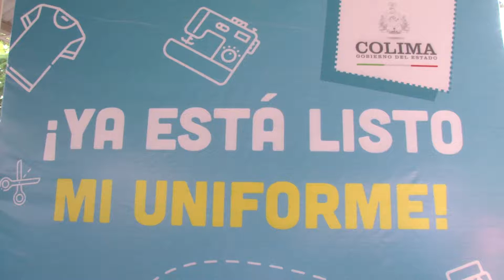Hemos entregado cerca de 340 mil uniformes en 4 años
+Preside la entrega de Uniforme Escolar Único en los municipios de Colima, Coquimatlán y Villa de Álvarez

El gobernador José Ignacio Peralta Sánchez, entregó uniformes escolares en los municipios de Colima, Coquimatlán y Villa de Álvarez, en donde destacó que durante cuatro años, su gobierno ha entregado cerca de 340 mil uniformes de educación básica, confeccionados por empresas 100 por ciento colimenses.

En las instalaciones de la escuela secundaria Susana Ortiz Silva, el titular del ejecutivo, puntualizó que se otorgaron 418 uniformes para el turno matutino de la Secundaria antes mencionada y 267 para el turno vespertino, así como 81 para el preescolar Jorge Humberto Silva Ochoa y 129 en la primaria Francisco Villa, los cuales forman parte de una inversión de 26.7 millones pesos para este año.

Mientras que en el municipio de Colima, en la cancha de usos múltiples de la colonia Mirador de la Cumbre, acompañado del alcalde Leoncio Morán Sánchez, entregó mil 674 para el alumnado de los preescolares Fernando Moreno Peña y Senorina Merced Zamora García; las primarias Gregorio Macedo López, Gustavo Vázquez Montes, Balbino Dávalos y la secundaria Mario Anguiano Moreno.

Asimismo, en la escuela secundaria Miguel Virgen Morfín en el centro de Villa de Álvarez, el gobernador junto con el alcalde Felipe Cruz Calvario, repartió simbólicamente 3 mil 133 uniformes para el estudiantado de los planteles escolares de las colonias centro, San Isidro, La Gloria y López Mateos.

En su mensaje, en el acto celebrado en Coquimatlán, el mandatario estatal resaltó el hecho de que portar un uniforme único, ha permitido reducir de manera muy importante el costo unitario; además de que el uniforme estandariza y da identidad no sólo por la escuela, sino a nivel estado.

Asimismo, Peralta Sánchez recordó que con los uniformes se está ayudando a la economía familiar, para que los padres de familia gasten menos por cada alumno que tengan en la escuela; además, dijo que con ello se continúa apoyando a la educación colimense, a fin de lograr un mejor Colima para todos.

Por su parte, el Presidente Municipal de Coquimatlán, José Guadalupe Benavides Florián, agradeció al gobernador por su muestra de solidaridad con los jóvenes estudiantes del municipio, ya que con el uniforme se les da identidad, igualdad y sentimiento de hermandad de que todos en Coquimatlán son una gran familia.

En su oportunidad, el alumno de la Secundaria Susana Ortiz Silva, Cristian Alejandro Lagunas Ruiz, agradeció en nombre de sus compañeros al mandatario estatal la entrega de uniformes, el cual les ha beneficiado de manera importante en la disminución en el gasto de cada una de sus familias.

En el evento estuvieron presentes la secretaria de Desarrollo Social, Valeria Elizabeth Pérez Manzo; el secretario de Educación, Jaime Flores Merlo; el secretario general de la Sección 39 del SNTE, Heriberto Valladares Ochoa; la diputada Jazmín García Ramírez, la representante de la Sección 6 del SNTE, Martha Yesenia Landín Orozco, entre otros.